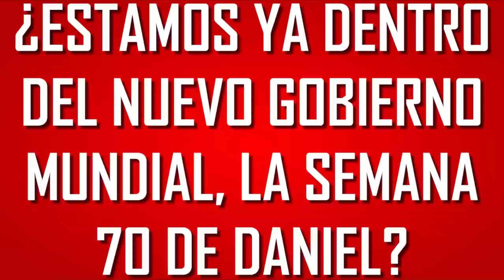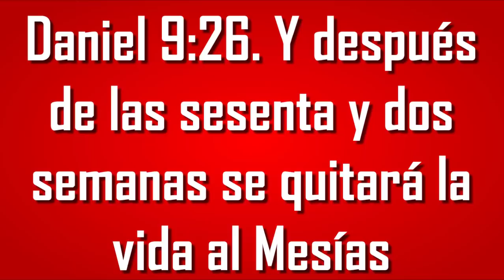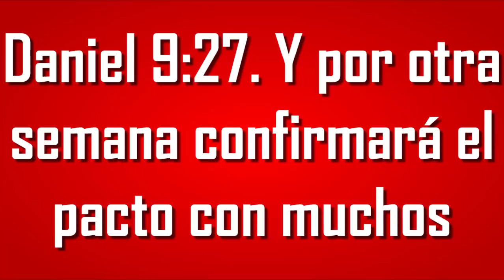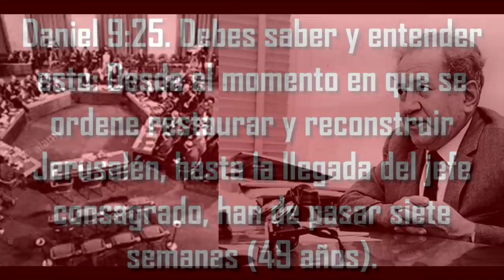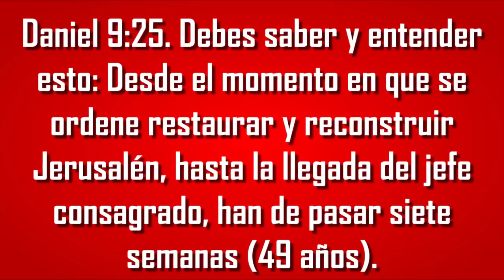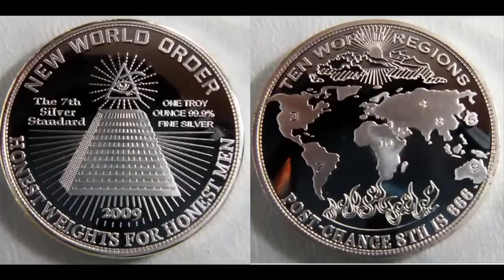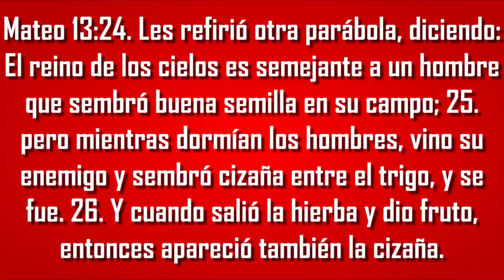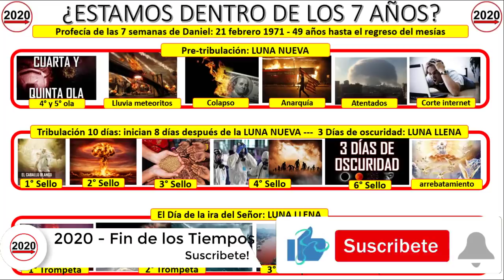¿ESTAMOS YA DENTRO DEL NUEVO GOBIERNO MUNDIAL, LA SEMANA 70 DE DANIEL?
En este video nos enfocaremos en resolver las siguientes preguntas, debido al tiempo del fin que estamos viviendo numero 1: ¿YA INICIARON LOS 7 AÑOS DE LA SEMANA 70 DE DANIEL?  Numero 2: ¿BÍBLICAMENTE CUAL ES LA SEÑAL QUE NOS INDICA EL COMIENZO DE ESTOS 7 AÑOS? NUMERO 3: ¿QUIÉNES SON LOS PERSONAJES PRINCIPALES QUE DARÁN INICIO A LA SEMANA 70? NUMERO 4: ¿CUÁL ES EL PROPÓSITO DE LA SEMANA 70?